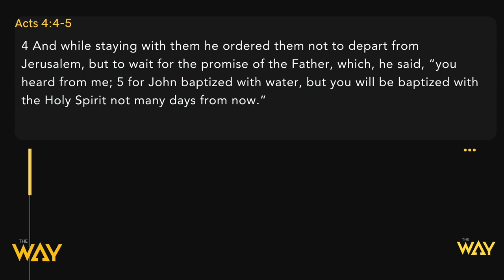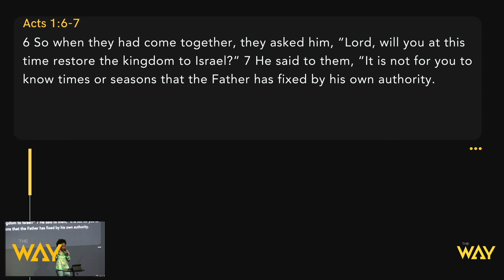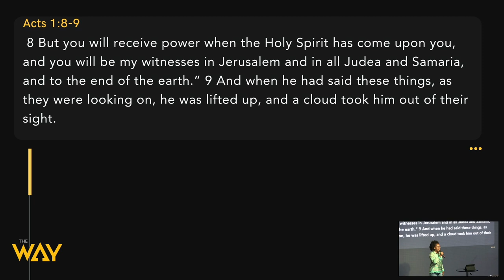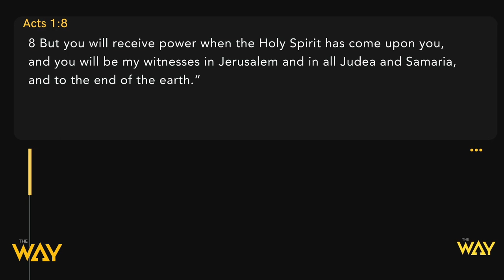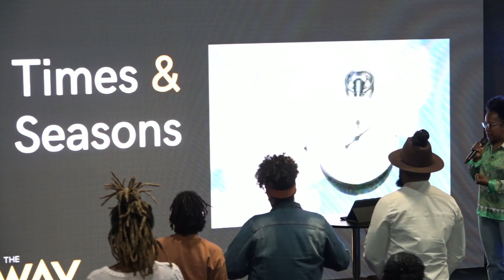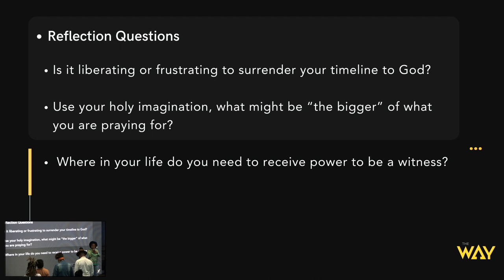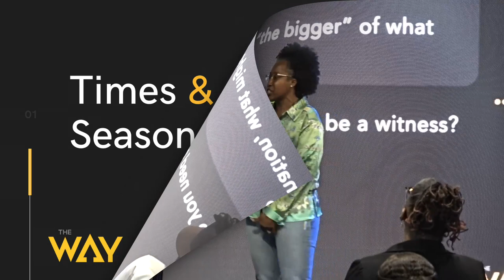Times and Seasons by Pastor Tanisha Walton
Welcome and thank you for streaming with us. Watch this sermon entitled, "Times and Seasons," by Pastor Tanisha Walton. Get your bibles, let's watch this great message together.